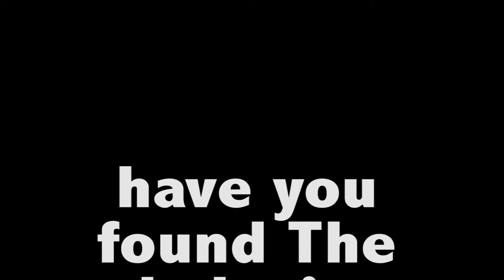Alien Attack! (Brickman)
Check out the brand new backdrop!